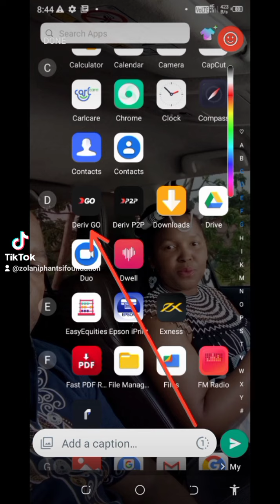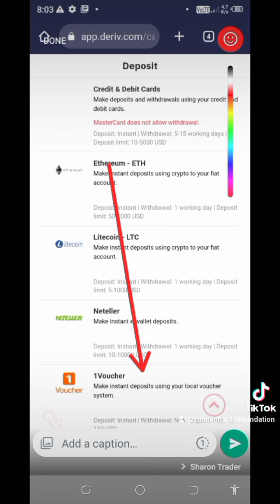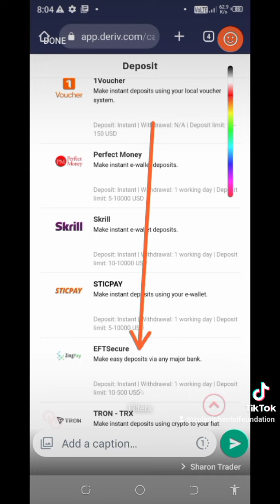HOW TO MAKE DEPOSITS AND WITHDRAWALS IN YOUR DERIV ACCOUNT